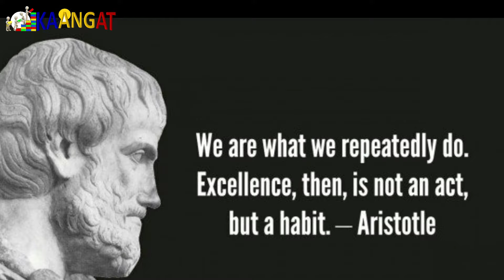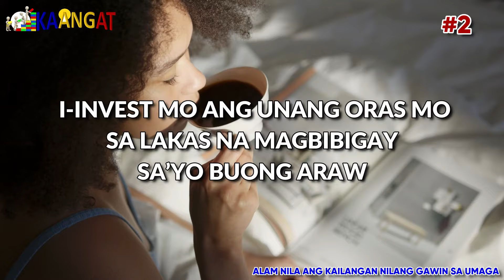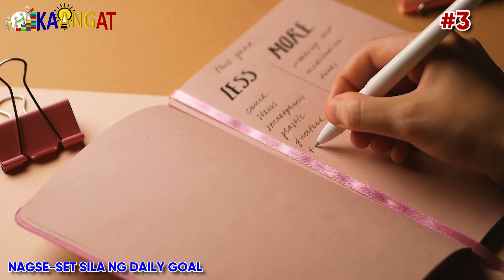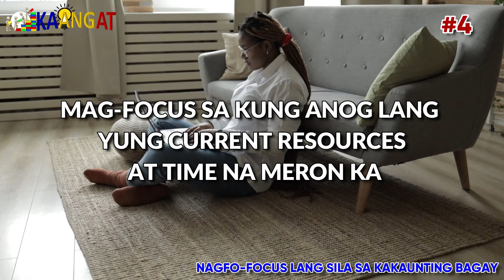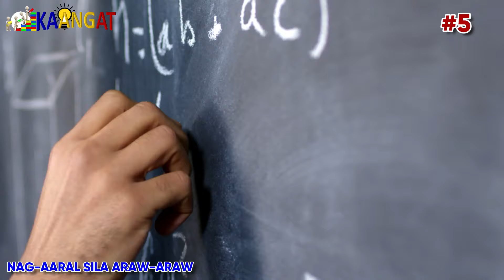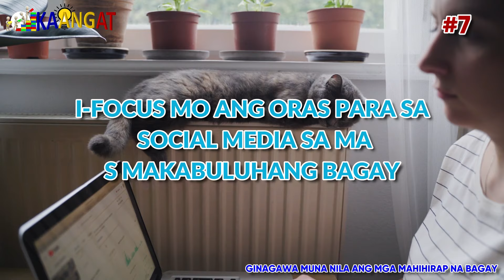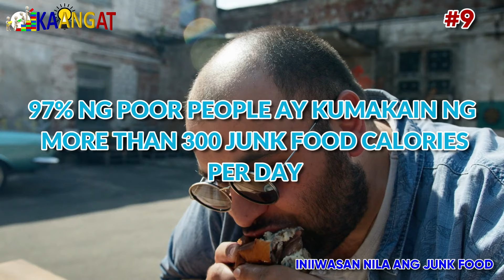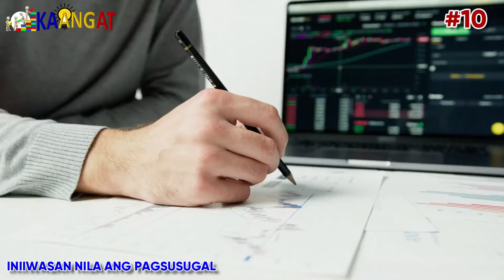10 BAGAY NA GINAGAWA NG MGA MAYAYAMAN ARAW-ARAW | [ BILLIONAIRE HABITS ]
Kaangat ngayon ay paguusapan natin ang sampong bagay na ginagawa ng mga mayayaman araw-araw. Pwedi mong i-apply ito sa sarili para mag simulang lumaki ang iyon kita or income at maging successful sa buhay.

Magsama-sama tayo para sa mas edukadong mga PIlipino sa kinabukasan!

Topics:
moeny rules
7 money rules
financial freedom
financial literacy
janitorial writer
whiteboard
animation
chinkee tan
financial education
negosyo recipe
negosyong patok
negosyong patok 2020
negosyo tips,negosyo ideas
negosyo 2020
business
how to make money
business ideas
negosyo sa maliit na puhunan
negosyo
negosyo tips chinkee tan
janitorial writer negosyo
5 negosyo tips para lumaki ang kita sa business
negosyo philippines
negosyong malaki ang kita
paano mapalaki ang kita sa negosyo
paano lumaki ang kita sa negosyo